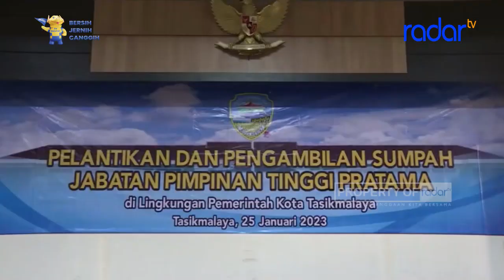SELAMAT, DEDDY MULYANA RESMI DILANTIK JADI KADISPORABUDPAR